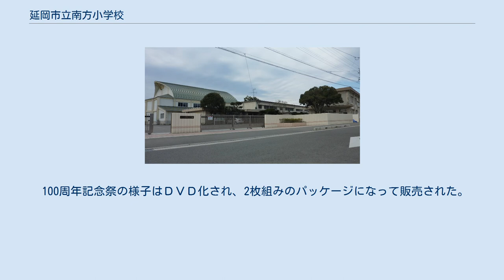延岡市立南方小学校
延岡市立南方小学校（のべおかしりつ みなみかたしょうがっこう）は、宮崎県延岡市野田三丁目にある公立小学校。
延岡市の西部に位置し、本校近くを五ヶ瀬川・大瀬川が流れている。
周辺はここ数年、東九州自動車道建設や土地区画整理事業が急速に進んでいる。
また児童数は800名超であり、宮崎県北部においては比較的規模の大きい小学校である。
 創立100周年を迎えた際に100周年記念祭を行い、ＯＢ、ＯＧなどを来賓として盛大に行われた。
 校庭から校舎を望む方向の中央に記念碑が建てられ、今もなお記念碑は現存している。
 また、プールの壁画も100周年を祝い描かれた。
壁画が描かれる前は灰色のコンクリートブロックだったと推測される。
 また、職員室側入り口（正面玄関）には、校章が掲げられた。
 100周年記念祭の様子はＤＶＤ化され、2枚組みのパッケージになって販売された。
 100周年を記念して立てられて記念碑には、川をモチーフにしたＳ字型の石の上に2匹の石製鮎があるが、 この鮎のうち1匹は記念碑が立てられた後、1週間もたたないうちに尻尾が折れ、もう1匹は、その後6ヵ月後に折られた。
 現在も2匹の鮎は尻尾が折られたままで修復はされていない。